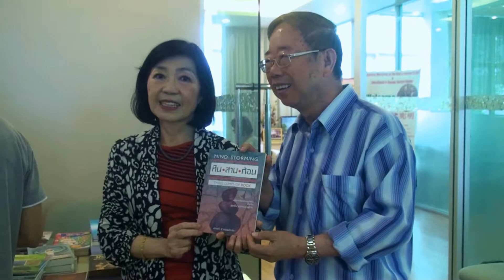SIF ๒๐ ปี